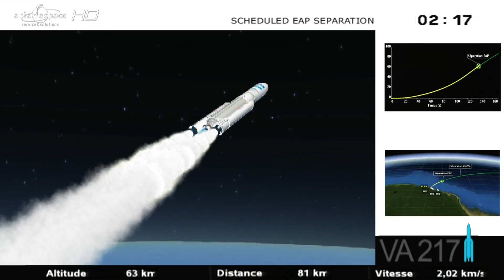Arianespace flight VA217 - launch of ABS-2 and Athena-Fidus satellites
Arianespace flight VA217. Launch of ABS-2 and Athena-Fidus satellites with an Ariane 5 ECA rocket, from the European / French Spaceport, Kourou - French Guiana.